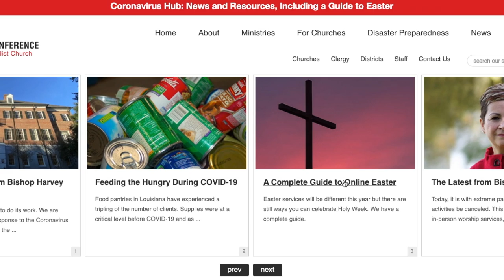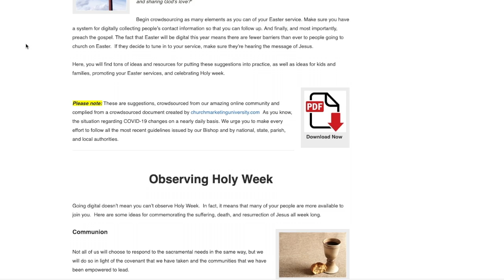Preparing for Palm Sunday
Bishop Cynthia Fierro Harvey says Easter 2020 will be an opportunity to get creative!